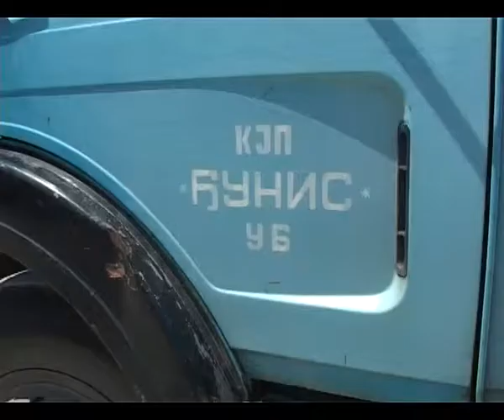Pocela realizacija ugovora izmedju Kolubare i KJP Djunis